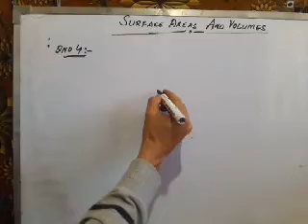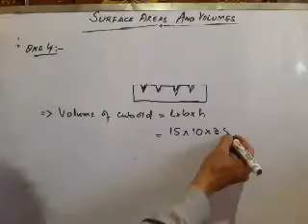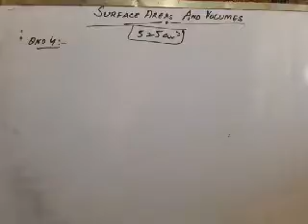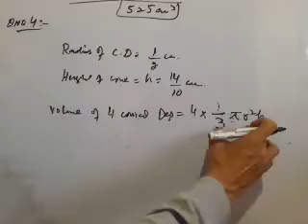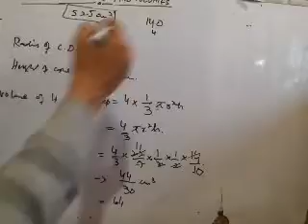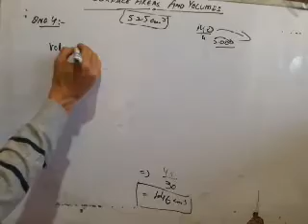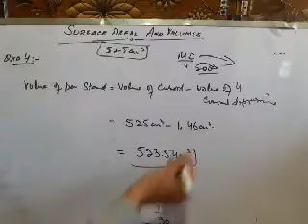Surface areas and volumes (10th)